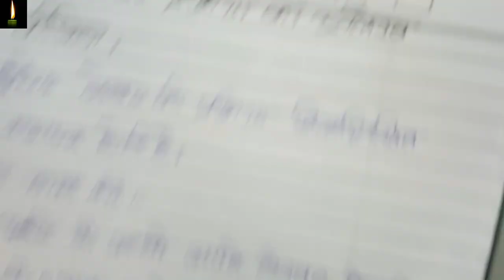NIOS Class 12 HINDI (301) TMA || NIOS CLASS 12 HINDI 2023-24 TMA